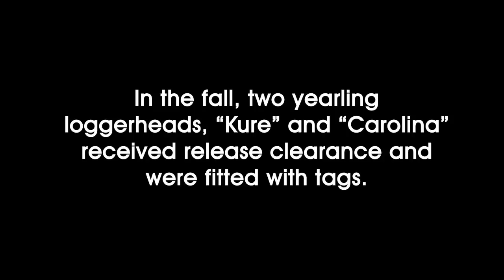Yearling loggerhead turtle tagging and release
The NC Aquarium at Fort Fisher released yearling loggerhead sea turtles to their natural habitat. They are part of a new program at the Aquarium to tag and track young sea turtles. The more researchers know about the behaviors and migratory paths of juvenille loggerheads, the more that can be done to protect these endangered animals.